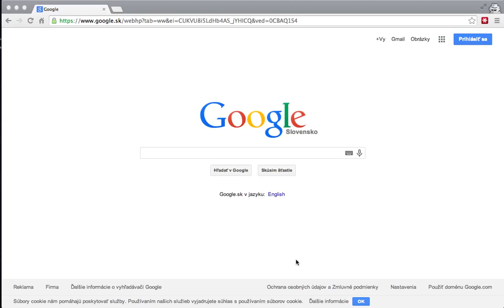Inspecting browser redirect loop